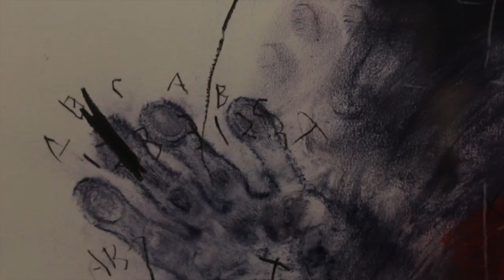A Moment with Rick Bartow: ABC 123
In the spring and summer of 2015, the Jordan Schnitzer Museum of Art at the University of Oregon in Eugene presented the special exhibition Rick Bartow: Things You Know But Cannot Explain. Featuring nearly forty years of the artist’s work in a range of media – drawings, paintings, sculpture, prints and mixed media—the exhibition and accompanying catalog honored one of Oregon’s most important contemporary artists and one of our nation’s most significant Native American artists.  During the exhibition, thanks to a grant from the Ford Family Foundation Exhibition and Documentation Support grant, we were able to capture these insights from the artist.
Pastel, graphite on paper, 40x26 inches
Private Collection

Rick Bartow: Things You Know But Cannot Explain
Organized by the Jordan Schnitzer Museum of Art
Curated by Jill Hartz and Danielle Knapp
Film by Ryan Stefan Doc UR Day
Produced by Debbie Williamson-Smith
To learn more, visit jsma.uoregon.edu/RickBartow